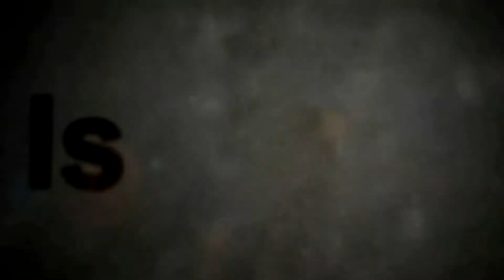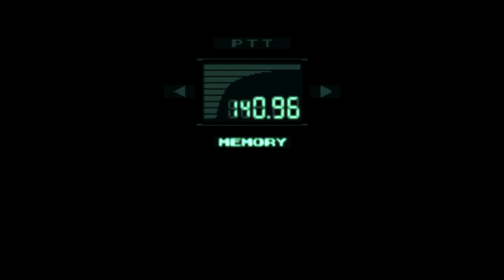Save Meryl, Kill Mantis, Got it [Metal Gear Solid - PSOne]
watching it or not. Leaving a "Like" or "Dislike" or commenting
the video would help me improve the channel or videos. Also share the
video if you like to your friends or family!

Time to save Meryl and kill Psycho Mantis.

My Buddies in this video!
None.